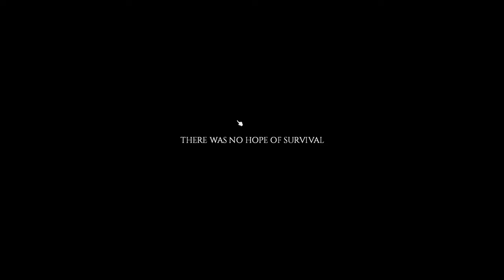The video ends when I die - Project Zomboid